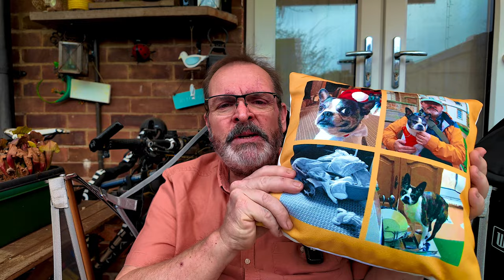Life without Boston.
Being away at sea helps slightly because you are totally removed from home life, however returning home again brings it all back.